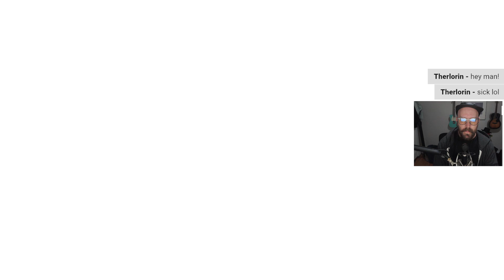Let's Play Pokémon Scarlet: Episode 22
Catch me LIVE on YouTube & Twitch, Monday-Friday at 6am EST